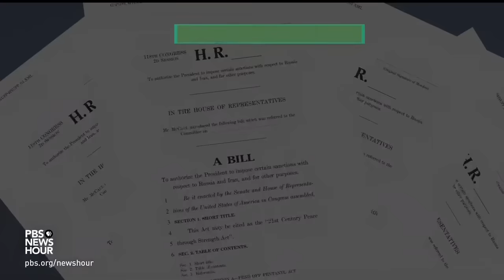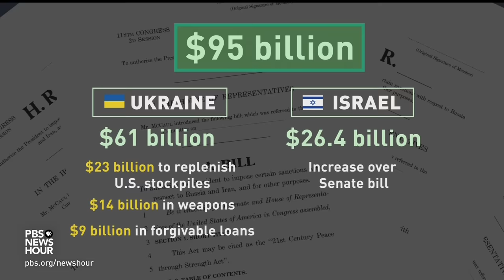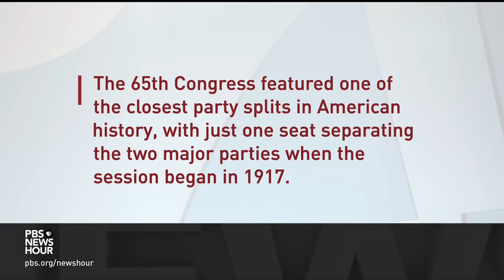House leaders work together to push aid for Ukraine and allies over key hurdle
On Friday, Capitol Hill saw one of the most significant votes of the year. In the House, the leaders of both parties worked together to oppose the most fiery voices in their caucuses, pushing aid for Ukraine and other allies over a key hurdle. Lisa Desjardins reports.